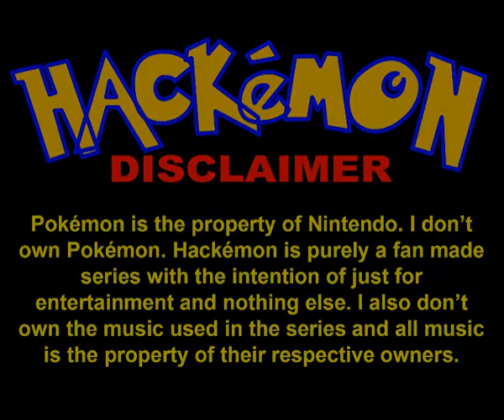Hackémon Ep 21 Part 2 (Season 2 Ep 7)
Part 2, and we get a suprise visit from Pryce!

Conclusion